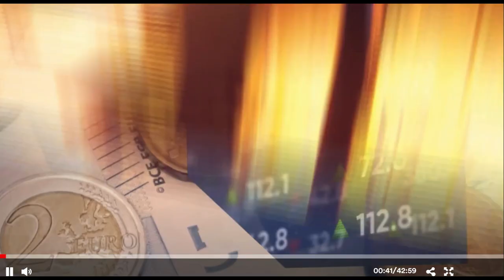The Tonight Show 29.11.23 (In full)